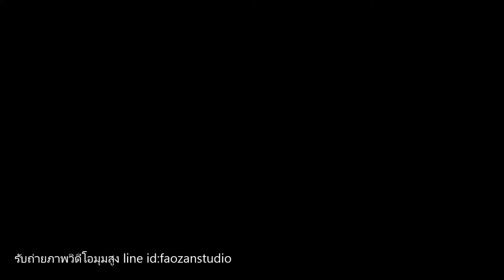footageบินmi drone 4kครั้งแรก